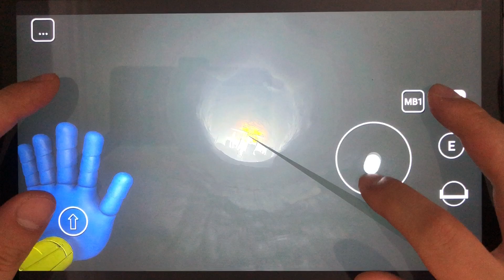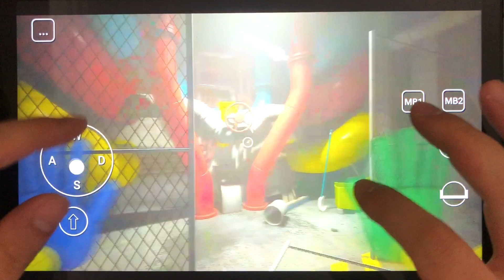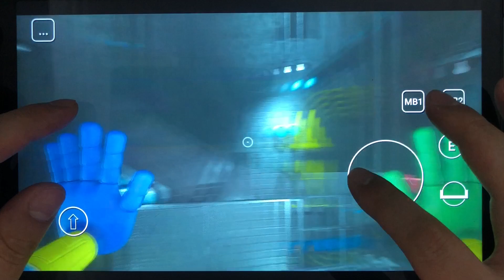Poppy Playtime: These hidden tunnels are deadly danger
Today I will reviews gameplay: Poppy Playtime 2

Poppy Playtime is an episodic horror video game developed and published by American indie developer Mob Entertainment. The player takes the role of a former employee of toy-making company Playtime Co., who revisits its abandoned toy factory 10 years after its staff's disappearance. The player navigates through a first-person perspective and must solve puzzles, some requiring a gadget named the GrabPack, to progress while avoiding various enemies.

Poppy Playtime is a horror video game where the player plays as a former employee of Playtime Co. who returns to the abandoned toy factory of said company after receiving a letter from the staff who were thought to have disappeared 10 years ago. The player discovers that the factory is filled with toys who are alive and malicious towards them, and starts looking for a way to escape the premises. Various VHS tapes can be found throughout the factory, each one giving a more in-depth explanation of the story.